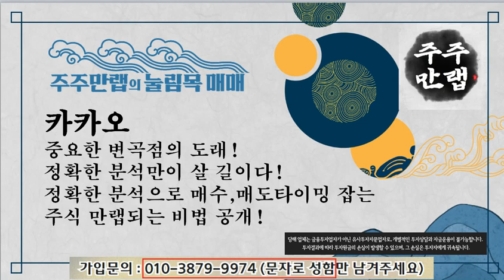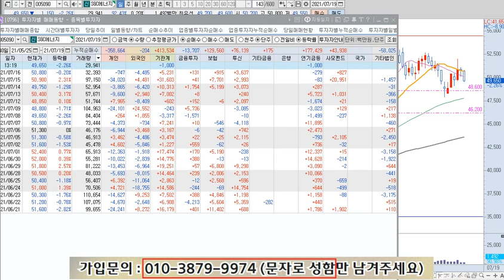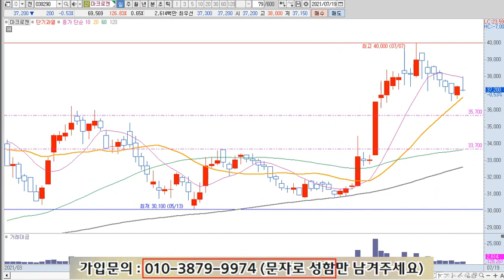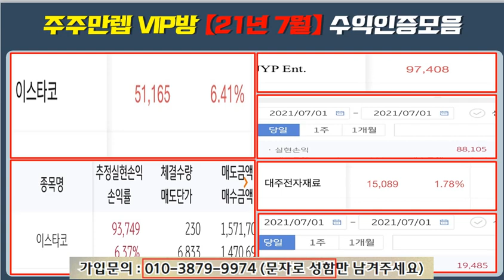카카오 주가 전망 "정확한 분석의 필요성!"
(문자로 성함만 보내주세요)